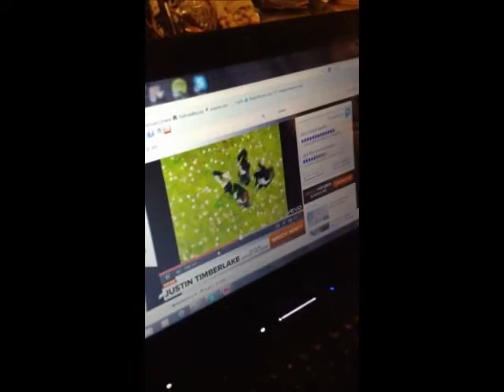Too much coffee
reminiscing on late 90's pop tunes and several cups of coffee just do not work for me.